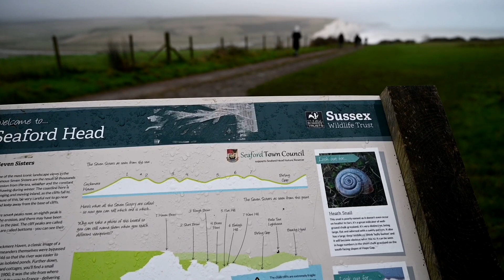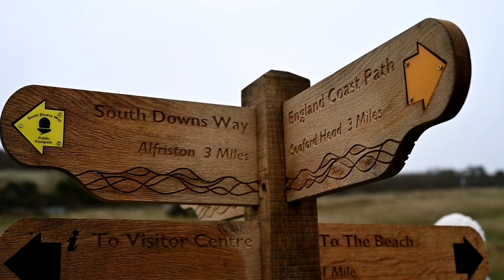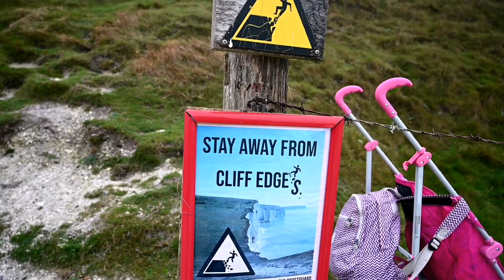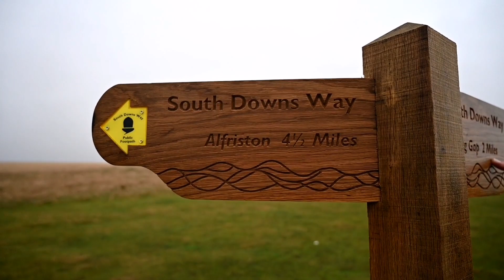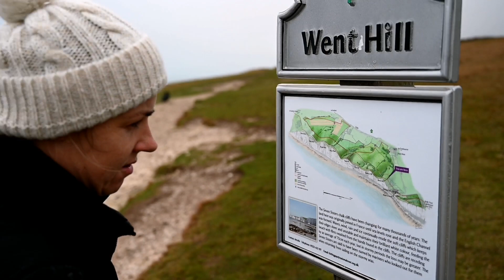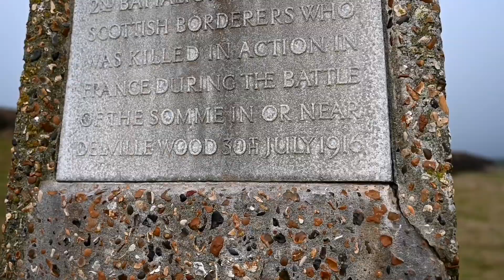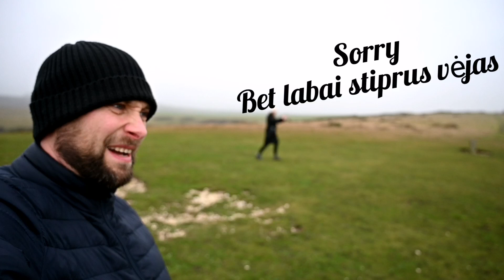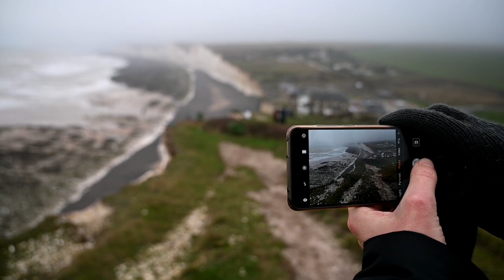Seven Sisters cliffs & Birling gap 30-31 December 2021.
Seven Sisters cliffs & Birling gap
Last two days of 2021y.